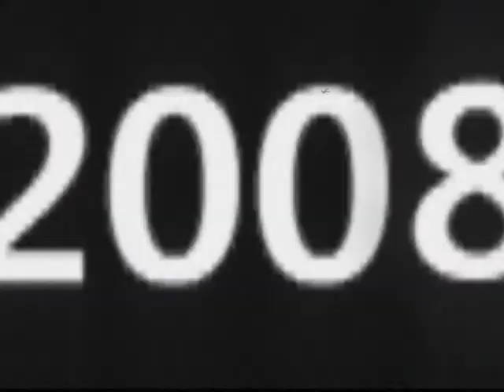2008 태울가요제 '덕스트림' 공연 영상 | KAIST 학생영상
2008년 개최된 제23회 태울가요제에 참여한 '덕스트림' 팀의 공연 영상입니다.

* 태울가요제란?
카이스트 방송국 VOK에서 주관하는 대전/충청 지역 최대 규모의 대학가요제입니다.
솔로부터 밴드까지, 다양한 참여자들이 자신의 기량을 마음껏 뽐내는 무대입니다!
매년 개최되고 있으니, 태울가요제에 참가하고 싶다면 다음 가요제를 놓치지 마세요!!